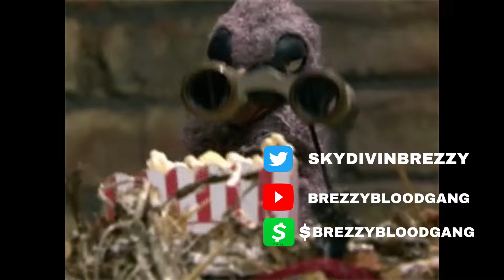BOBBI ALTHOFF KICKED FROM DRAKE SXSW PARTY BY SECURITY ..SHOWING UP UNIVITED!!